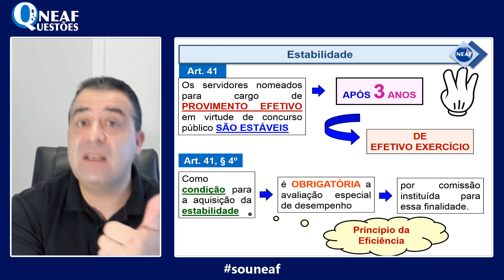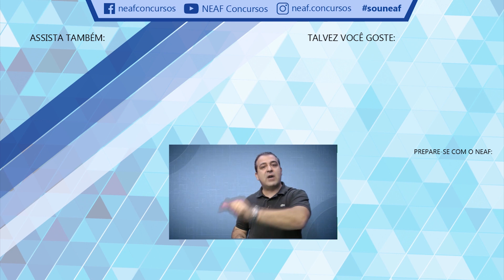Administração Pública (Arts 37 a 43 da CF): Direito Constitucional - Questão Criada | NEAF Questões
Você domina os pontos envolvendo a Administração Pública da CF de 88? Existem muitos artigos relevantes e de extrema importância para você, pois eles regem disposições sobre os servidores públicos. Ter o conhecimento deles é necessário para fazer uma boa prova e também para conhecer melhor sua futura carreira. O professor Alessandro Ferraz fez a correção de uma questão criada que abordou esse tema.

Elaborada pelo Professor

Sobre a Administração Pública, julgue os itens:

I – A União, os Estados, Distrito Federal e Municípios manterão escolas de governo para a formação e o aperfeiçoamento dos servidores públicos, constituindo-se a participação nos cursos um dos requisitos para a promoção na carreira, facultada, para isso, a celebração de convênios ou contratos entre os entes federados.
II – Observados critérios a serem estabelecidos em lei do respectivo ente federativo, o servidor titular de cargo efetivo que tenha completado as exigências para a aposentadoria voluntária e que opte por permanecer em atividade fará jus a um abono de permanência equivalente, no máximo, ao valor da sua contribuição previdenciária, até completar a idade para aposentadoria compulsória.
III – A remuneração dos servidores públicos organizados em carreira poderá ser fixada por subsídios.
IV – Como condição para a aquisição da estabilidade, é obrigatória a avaliação especial de desempenho, na forma de lei complementar, por comissão instituída para essa finalidade.

A) Todos os itens estão certos.
B) Todos os itens estão errados.
C) Apenas um item está errado.
D) Apenas dois itens estão errados.
E) Apenas três itens estão errados.